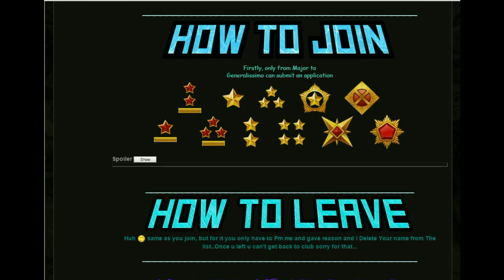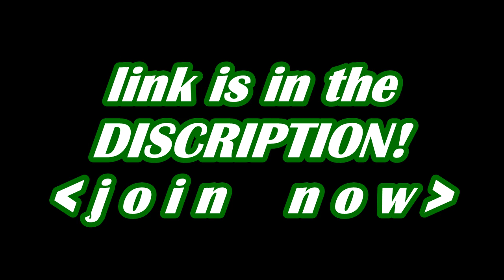lets play fire+wasp/hornet(with MGC)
TNX AND ENJOY TILL THE END :)